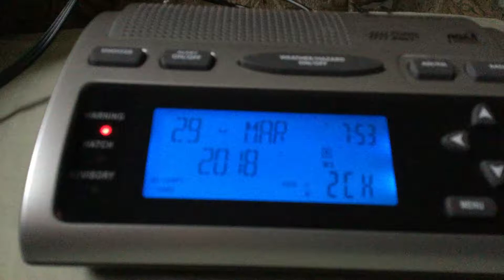(Youtube First!) Self Activating A Midland WR-300 For A Landslide Warning!